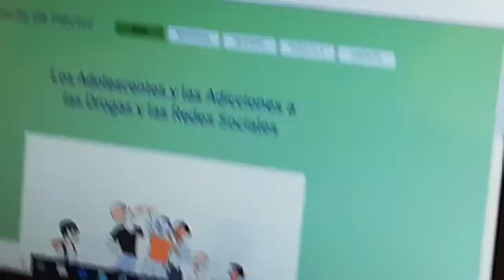Proyecto Fase Final M23